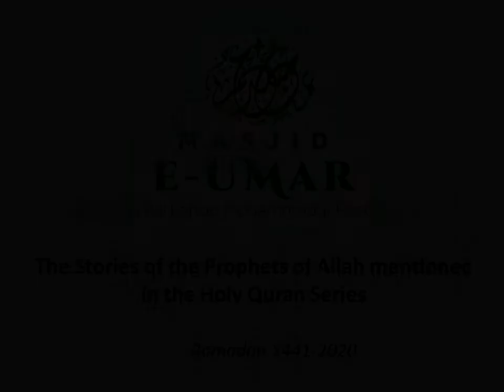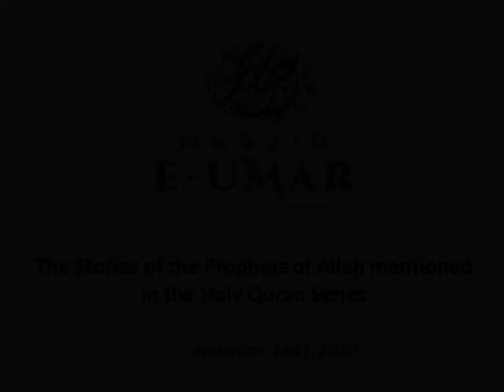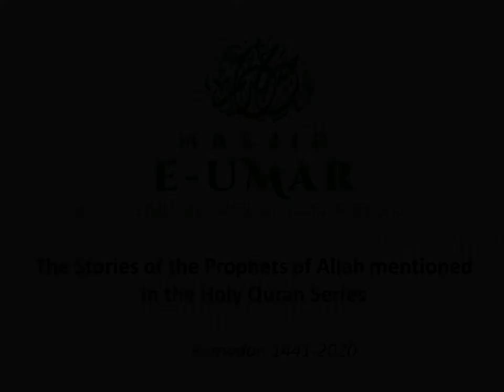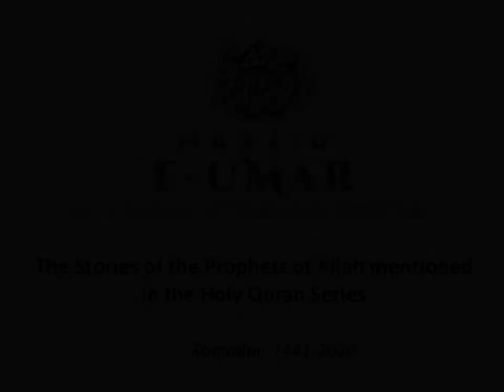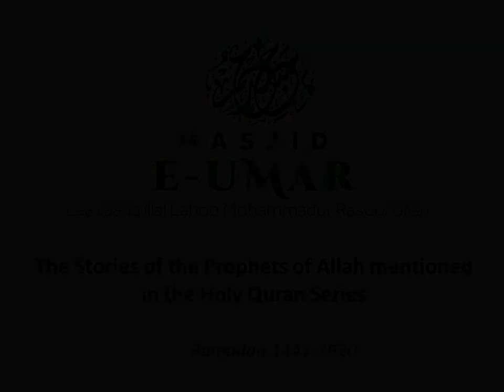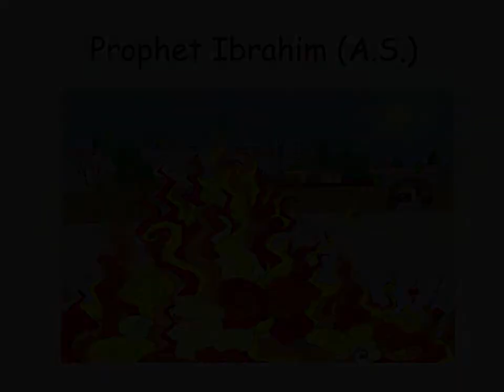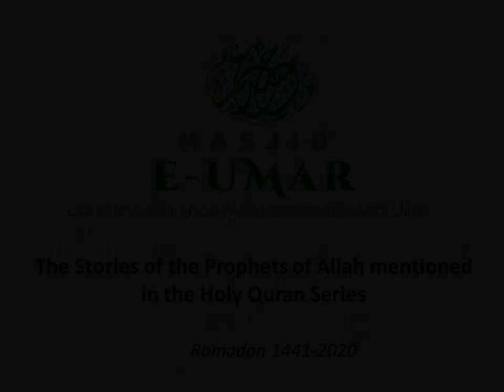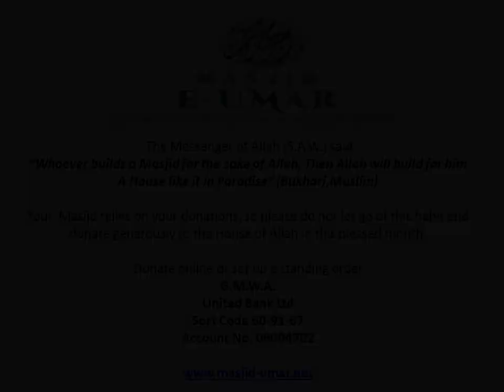Part 9 - Prophet Ibrahim - [The Stories of the Prophets of Allah mentioned in the Holy Quran Series]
Masjid-E-Umar presents "The Stories of the Prophets of Allah mentioned in the Holy Quran Series"

Today Molana Sajid presents the story of Prophet Ibrahim (A.S.).